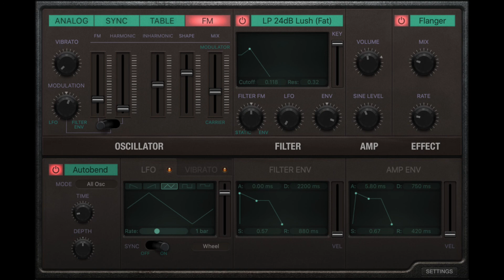LOGIC PRO X MIX LEADLOOP PROJECT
Use Pro Monitor Headphones for a better quality sounding.